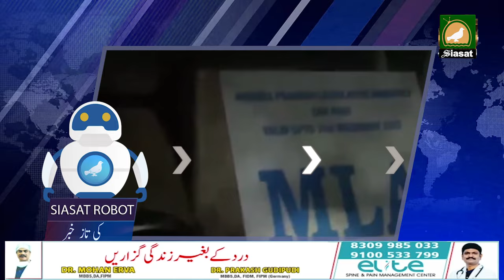Siasat Robot Speed News 29 May 2024